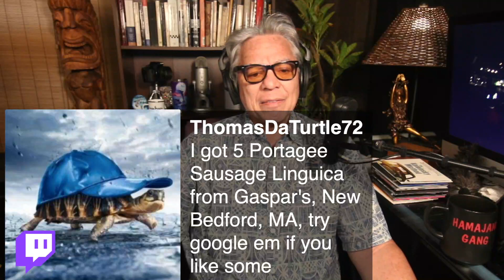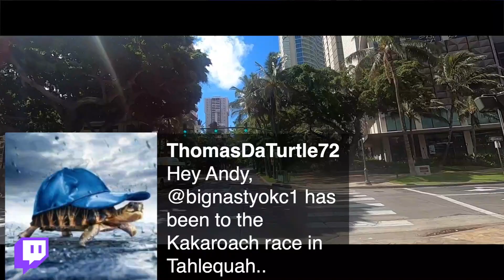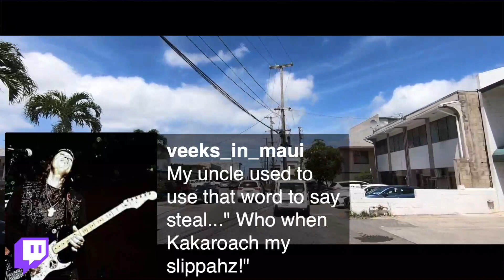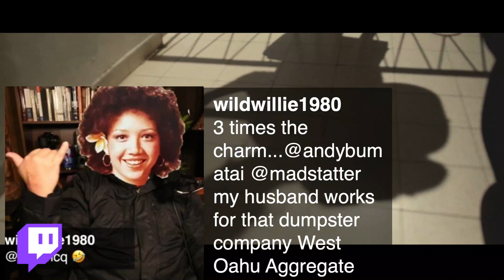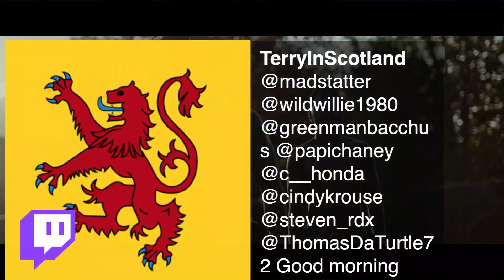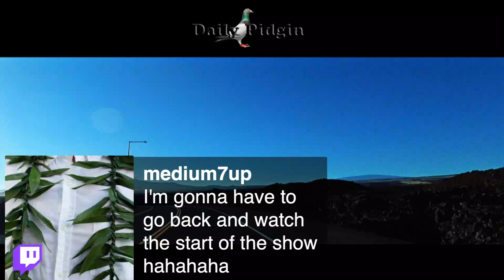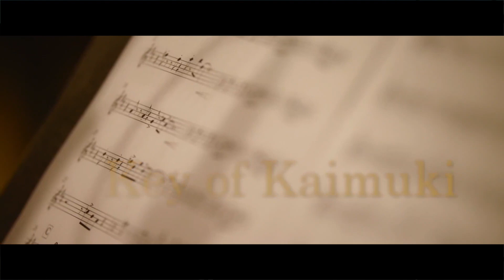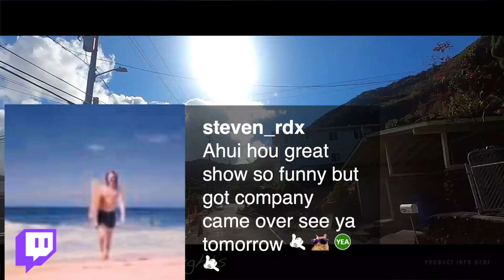Daily Pidgin LIVE Twitch Show 3/18/221